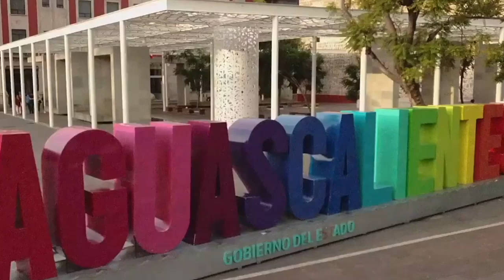CFE incapaz de suministrar voltaje adecuado para la operación de pozos, provocando falta de agua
Comisión Federal de Electricidad incapaz de suministrar voltaje adecuado para la operación de pozos, provocando falta de agua en colonias

* Pozos requieren voltaje de 440 V, CFE no tiene en este momento capacidad para proporcionarlos
* Alcalde José Juan Sánchez Barba  anuncia programa emergente para que familias no se queden sin el vital líquido
* Ya se tiene estabilidad, pero al momento la CFE no garantiza un suministro adecuado del fluido eléctrico

Aguascalientes, Ags. 24 de mayo 2024.- En los últimos días ha sido imposible un adecuado funcionamiento de los pozos distribuidores de agua potable que en la capital del estado, ante la incapacidad de la Comisión Federal de Electricidad (CFE), para proporcionar un voltaje estable de 440 voltios, necesarios para el funcionamiento de las bombas que suministran el vital líquido, especialmente en colonias del oriente de la ciudad, expuso el Presidente Municipal de Aguascalientes, José Juan Sánchez Barba.
En entrevista, el primer edil explicó que, adicionalmente, a lo largo de todo el día se registran importantes variaciones de corriente, que afectan de manera importante los equipos con que cuentan.
Lamentó que cada día con mayor medida se registren apagones en infinidad de colonias, principalmente de la zona oriente de la ciudad, situación que también ha comenzado a dar equipos electrodomésticos y electrónicos propiedad de los ciudadanos.
En este sentido, Sánchez Barba dio a conocer que, con objeto de no dejar a la gente sin agua, en tanto se regulariza esta situación, de abastecerá con pipas a todo aquel que lo solicite, para lo cual se pondrá a disposición de MIAA todas las pipas disponibles y en caso que éstas sean insuficientes se realizará la contratación de vehículos privados de este tipo.